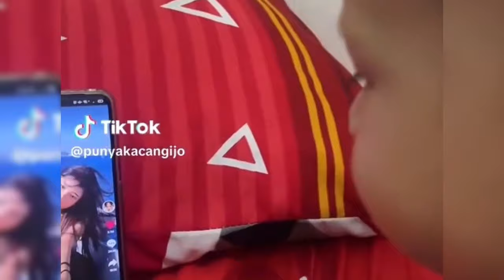FUJI ATTA AUREL KEGIRANGAN SAAT SALAMAN HINGGA PELUKAN DIMOMEN LEBARAN